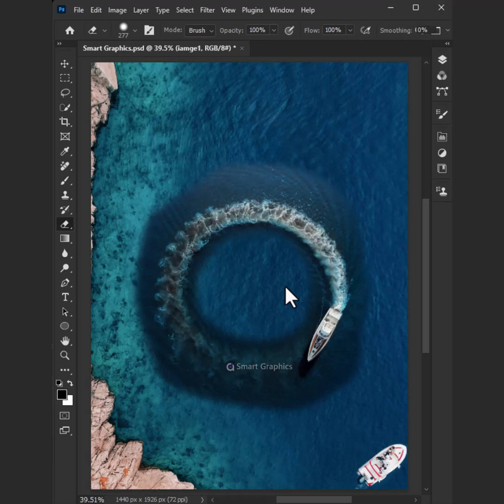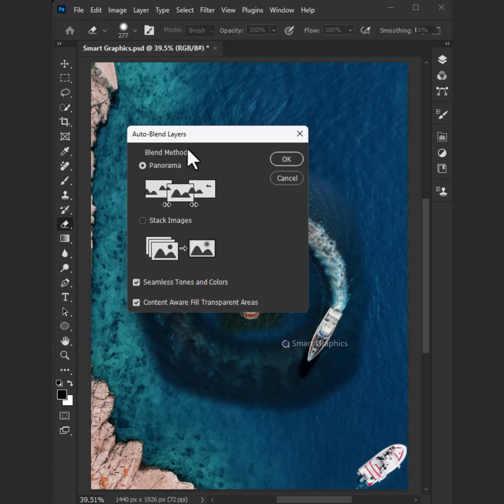Adobe Photoshop Tutorial Photo Manipulation and Auto Blend